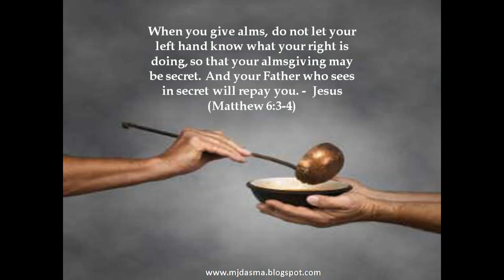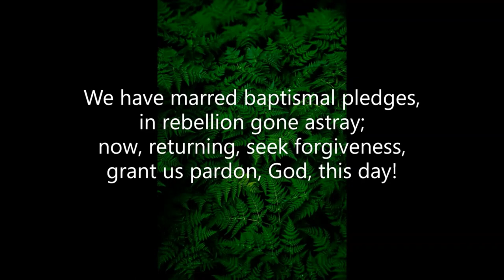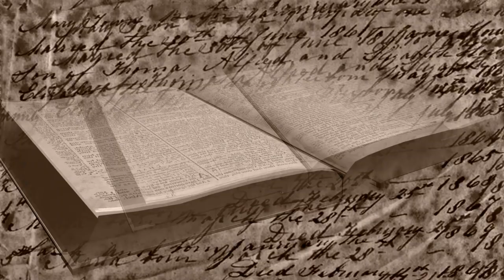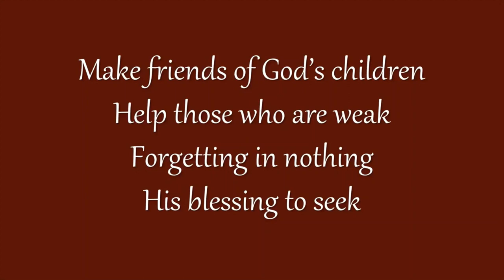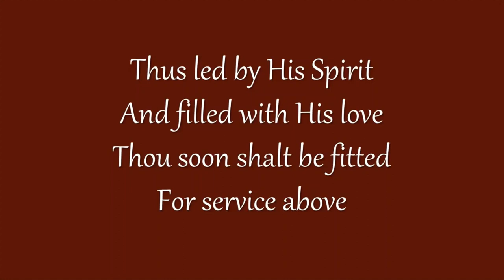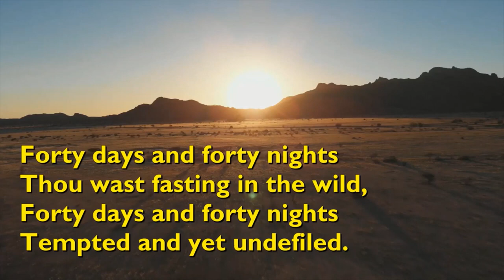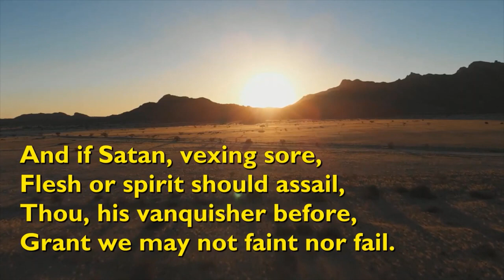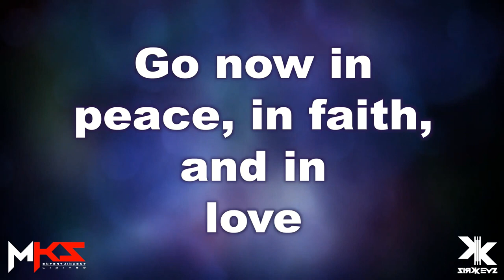Aramalaya Episode 398 Mid Week Service Ash Wednesday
Greetings in the name of our Lord and Saviour Jesus Christ, King and Head of the Church. The Aramalaya Pastoral Regional thank you for joining us today for the continuation of our online services.

As we continue with our virtual worship services, we are blessed to have sharing in the Word of God,  Presiding Elder Dr. Reynold Baldeosingh as he meditates from the Gospel of Matthew chapter 6 verses 1 - 6 Our Scripture Reading led by Ms. Stephanie Baldeosingh...as always we invite to sing along with the hymn videos.

We say a special thanks to all those who have assisted in some way or the other throughout our recording of the online services and a special thanks to Chet Valley Churches for allowing us to use their lovely hymn videos.